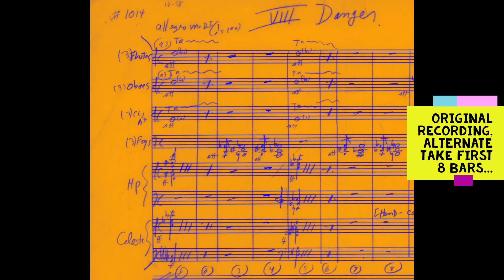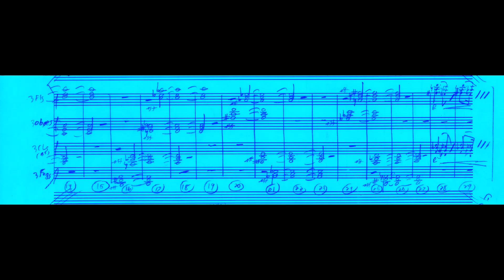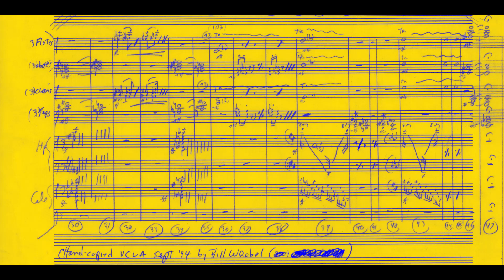"Danger" [OUTER SPACE SUITE] Bernard Herrmann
-Cue VIII # 1014 "Danger" [OUTER SPACE SUITE] December 1957
-Midi by Kevin Dvorak (May 2014)